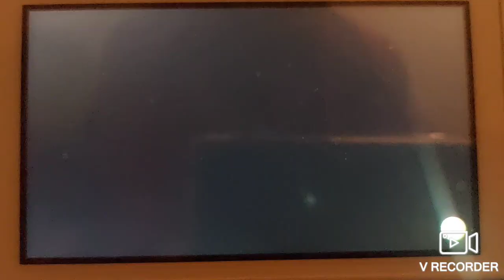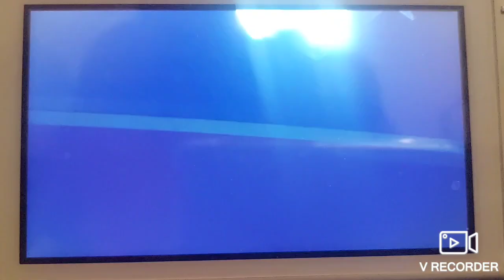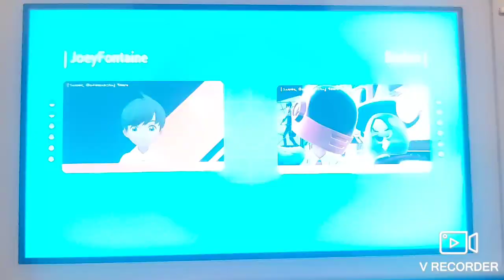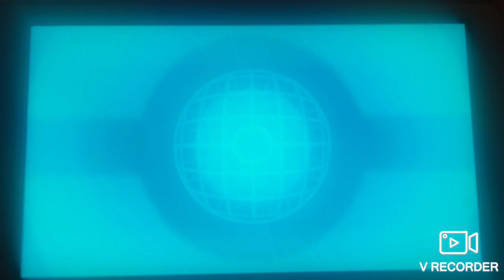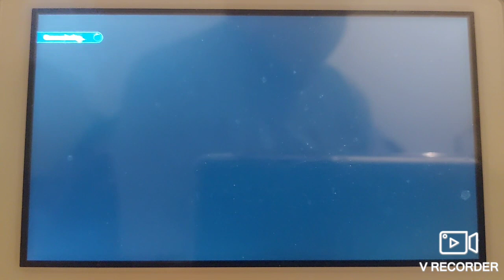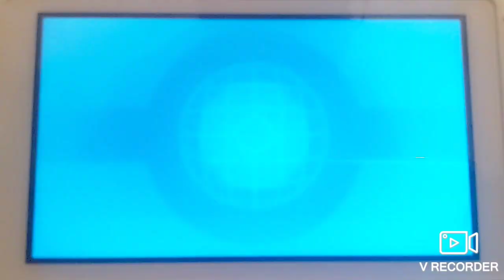SV battle compilation